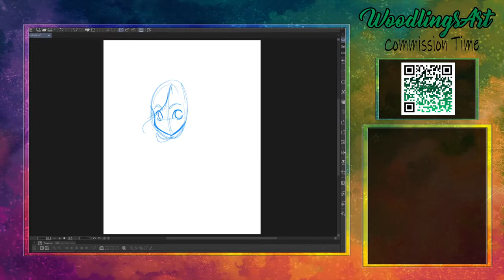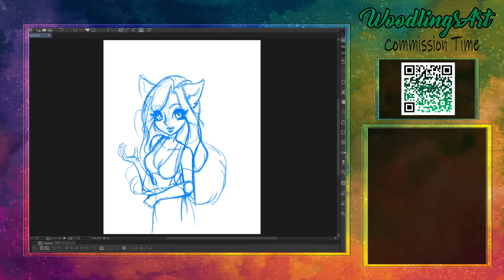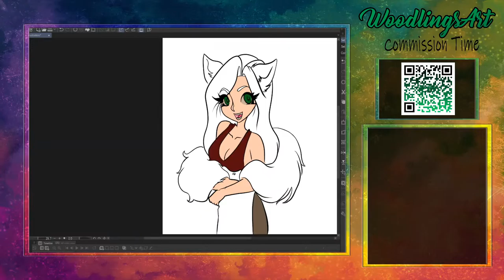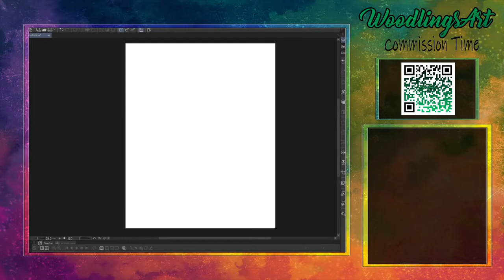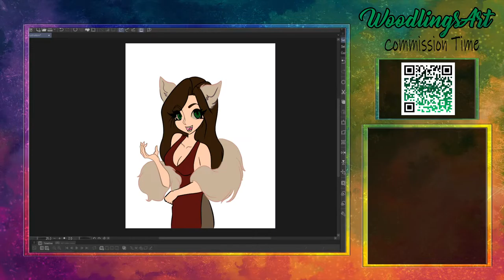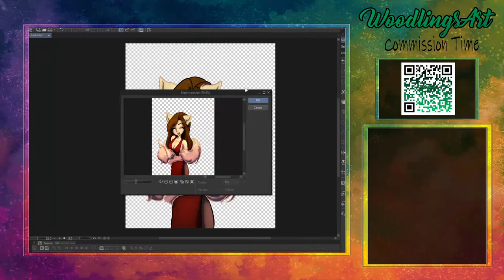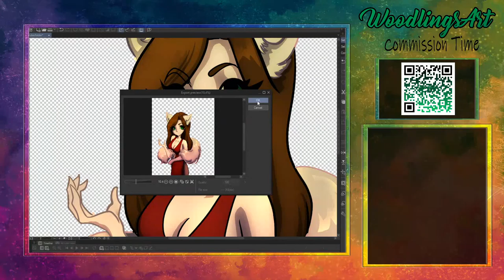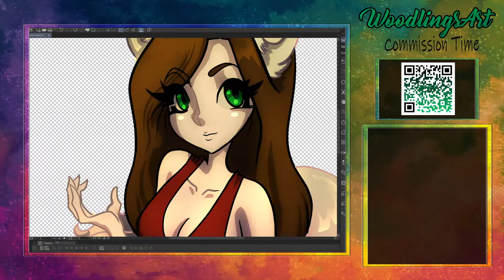Comic or art? It's random: Todays art is 2D Vtuber static pngs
Welcome to Shurale comics! Sometimes I do comics, sometimes I do art. But it's all good no matter the subject!